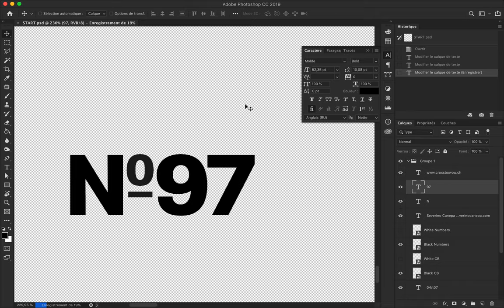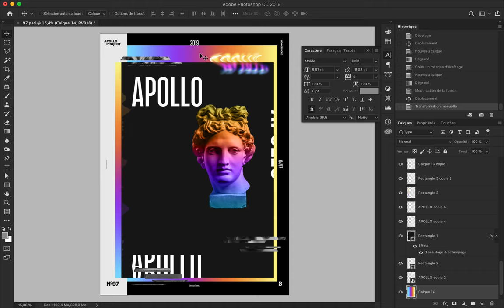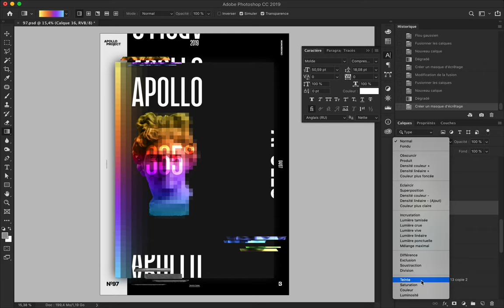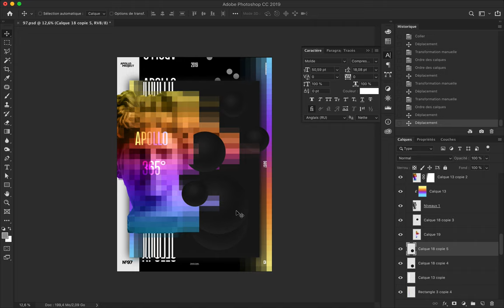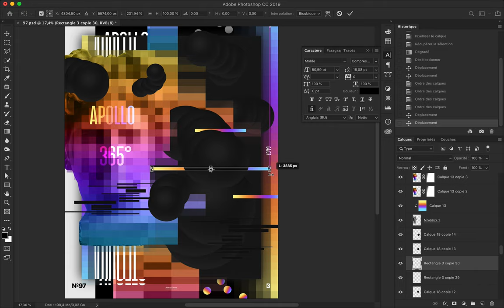Butterfly Effect Speed Art Poster #97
Dark and Colorful forms and typography are mixed to create a dynamic and vibrant poster.